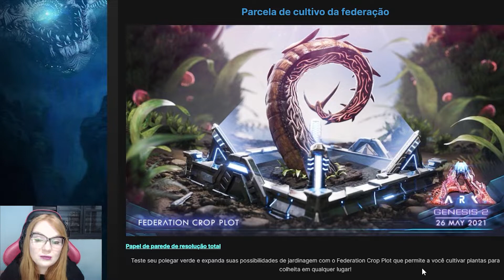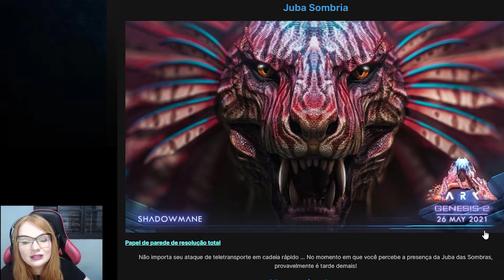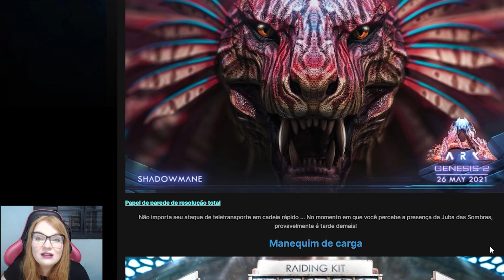GENESIS PARTE 2 - MAIS DETALHES REVELADOS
Galera, acabou de sair novidade sobre o Genesis Parte 2! Então vem comigo conferir tudinho!

Apoie um criador, utilize a TAG : GINGEERRED, quando for comprar seus itens e V-bucks em fortnite, e ajude o nosso canal!